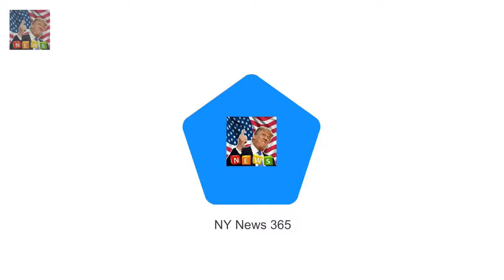Harry & Meghan: The Royal Love Story: Movie being made about romance Romance between Prince Harr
Romance between Prince Harry and fiancee Meghan Markle is becoming a film Harry & Meghan: The Royal Love Story will air on US channel Lifetime The premiere of the TV movie could coincide with the couples May wedding Their whirlwind romance sounds like something straight from a Hollywood rom-com

They went public with their romance a Richard Wilkins and girlfriend at Sam Smiths Sydney concert :
Cranberries star Dolores ORiordan dies in London Hotel aged 46  According to reports the singer d: